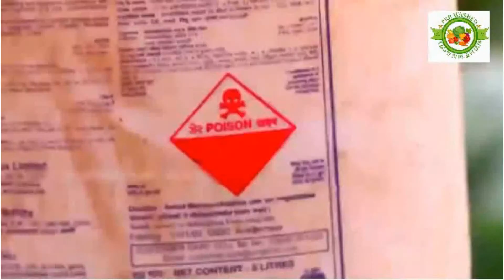how to wash vegetables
presented by pre-washed vegetables and fruits proper way to wash vegetables